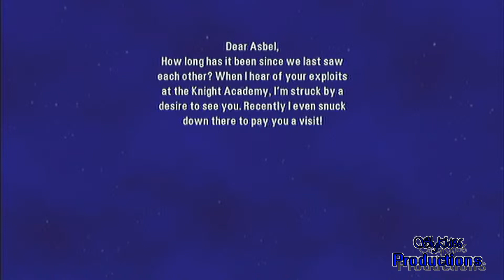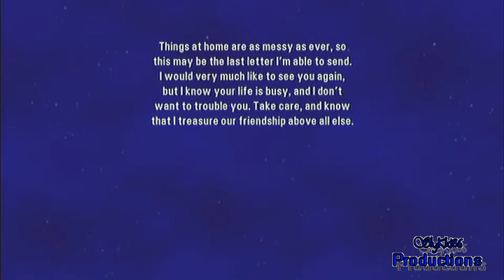Tales Of Graces F Ghardia Shaft